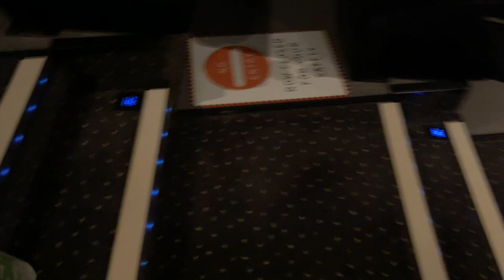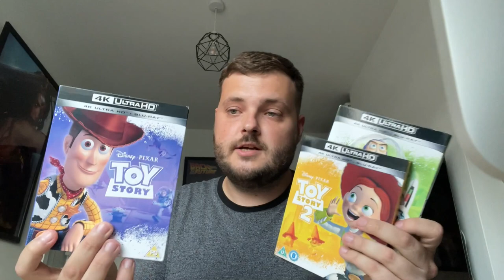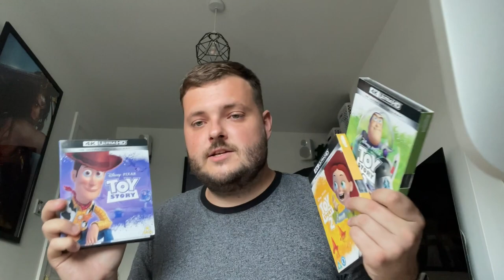Black Widow (2021) | CINEMA VLOG!